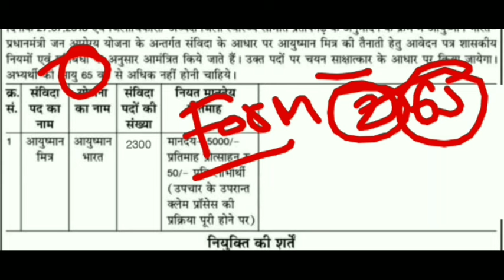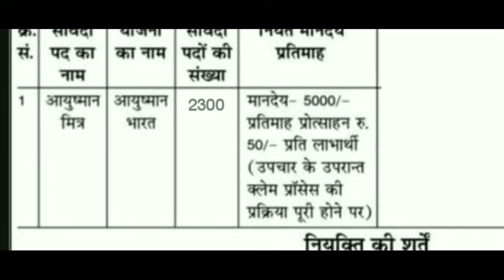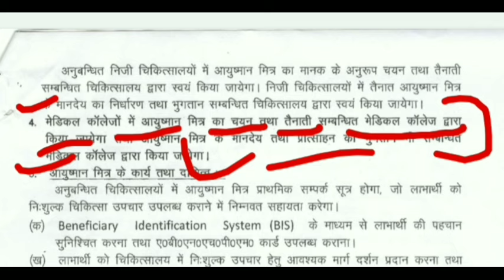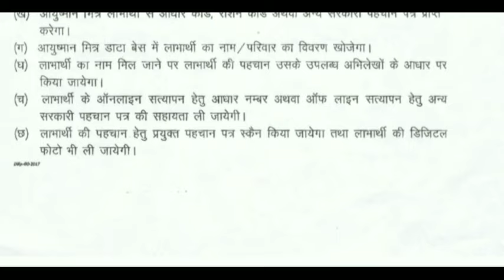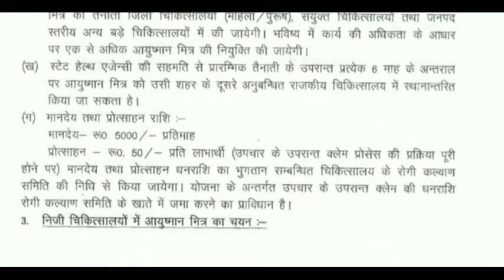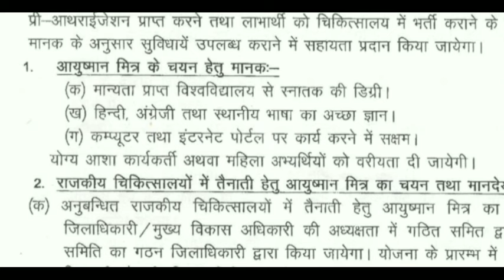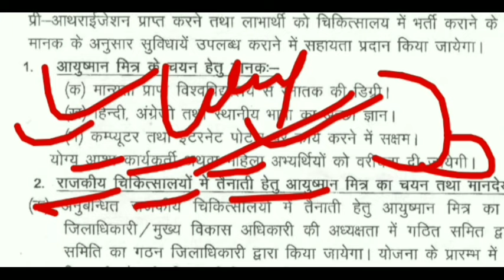आयुष्मान मित्र भर्ती 2024 || Ayushman Mitra Vacancy 2024 || Ayushman Mitra Form Kaise bhare 2024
Ayushman mitra registration kaise kare | PMJAY Ayushman Mitra Online Apply 2024, Ayushman mitra registration kaise kare 2024 | PMJAY Ayushman Mitra Online Apply 2024
आयुष्मान मित्र कैसे बने ? जाने वेतन, इंसेंट‍िव लाभ, योग्‍यता 12वीं पास, फॉर्म भरें Ayushman Bharat, Ayushman Mitra Course Apply kaise kare | PMJAY Ayushman Mitra Online Apply 2024, Pm Ayushman Mitra Vacancy 2023 Apply Online
 PM आयुष्मान मित्र भर्ती 2024 | बिना परीक्षा नौकरी, अस्पताल और लाभार्थी के बीच कड़ी, आरोग्य मित्र, बनिए आयुष्मान मित्र 5 हजार माह वेतन,
 1 Lakh Ayushman Mitra Jobs in PMRSSM, Ayushman bharat yojana new portal | Ayushman Card Download Kaise Kare | Ayushman Mitra Registration, Ayushman Mitra Bharti Certificate, Arogya Mitra Course Skill India, CSC PMJAY